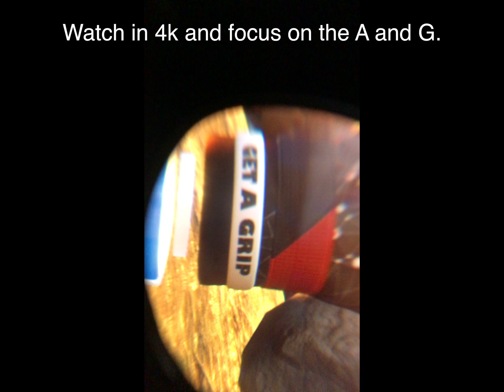What is Super Sampling in VR?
Why is a GTX 1080 Ti or GTX 980 Ti better than a GTX 970 for VR? Super Sampling. But what is super sampling? What does super sampling DO? Watch to find out.

Skip to 1:41 if you just want to see the comparison.